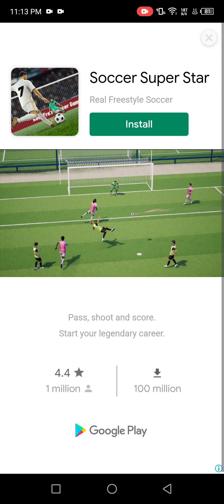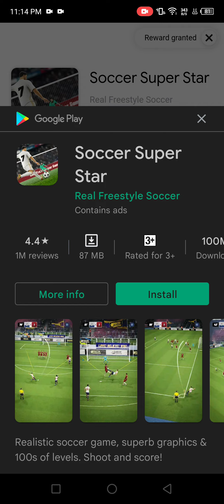Rock running for treasure in Jumanji Jungle || Pls Do subscribe and support me Friends